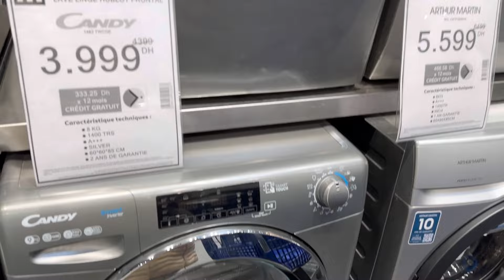تقدية لرمضان لخير هد لخير🎁 مشينا لمرجان💵 انا وأمي شنو تقدينا لداري جديدة شكرا لي ختي نعيمة❤